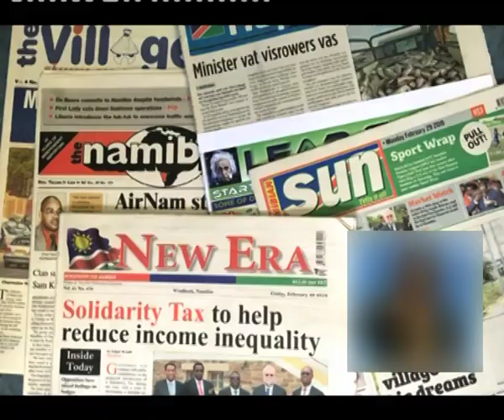Mensah-Williams says the NC is committed to strengthening relations with media - NBC